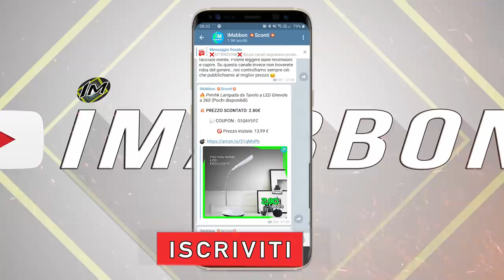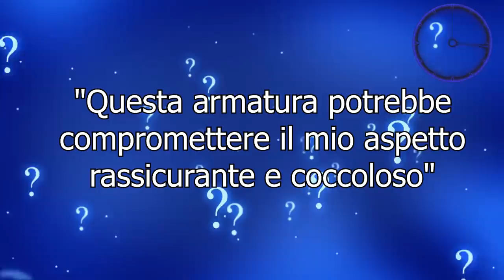15 Foto di internet non vere (PARTE 2)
🅾 SOCIAL: ⏬